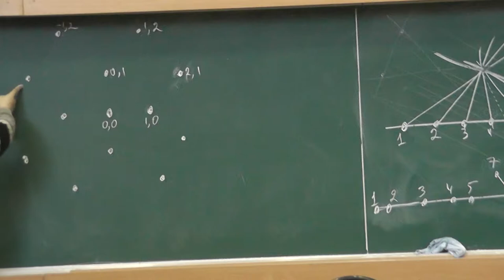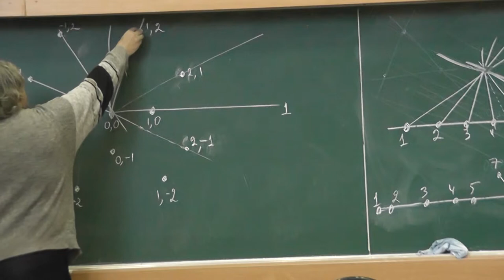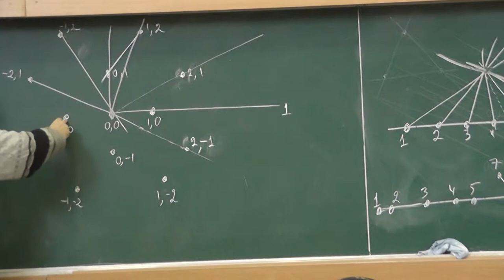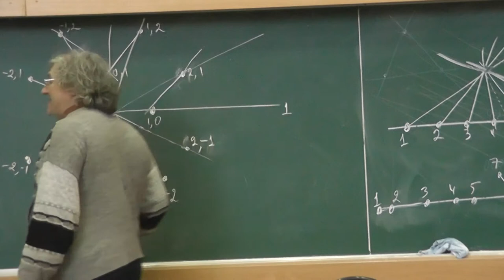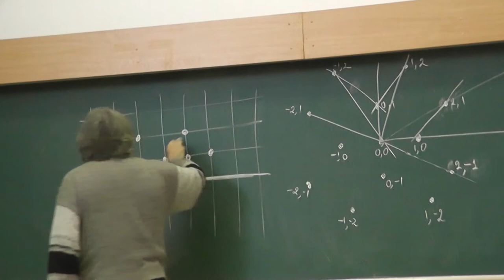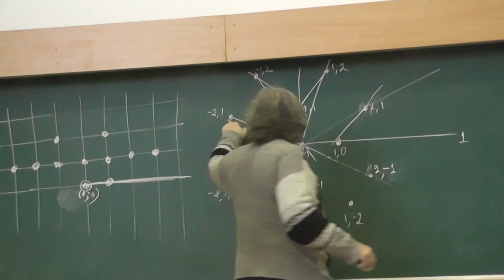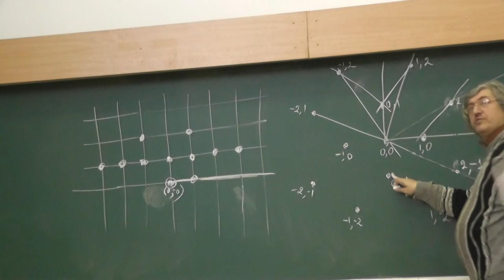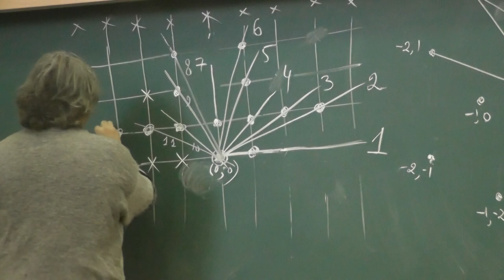82 Крест из 5 квадратов и его центр: 13 точек и 12 направлений